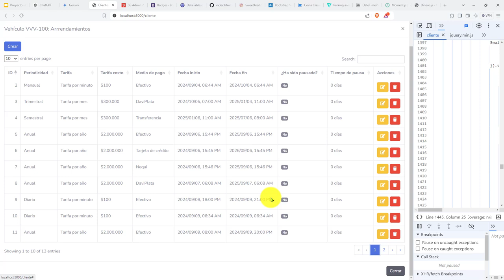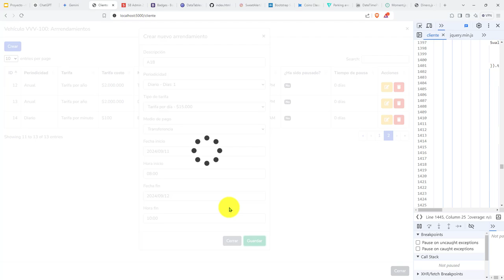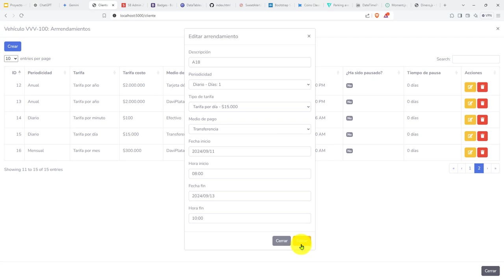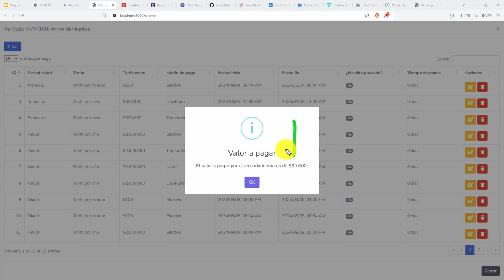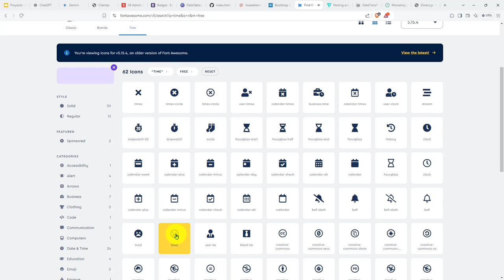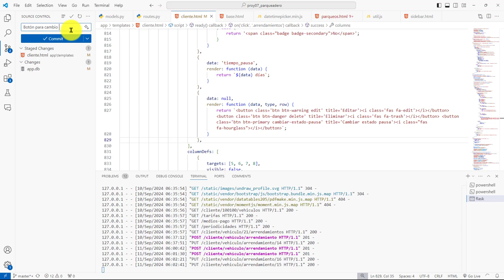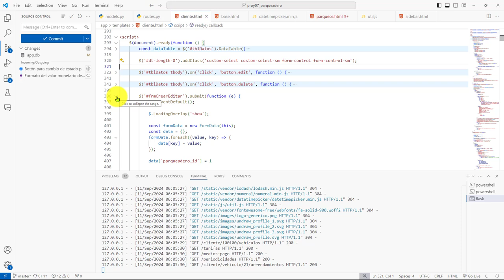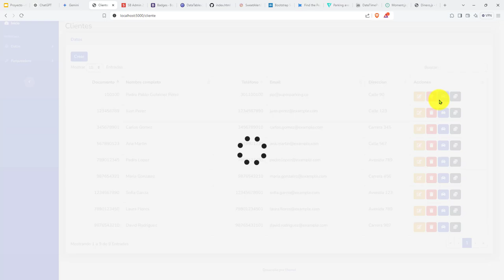453: ROYECTO 7 Botón Para Pausar un Arrendamiento Desde la Columna de Acciones de un DataTable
453: ROYECTO 7 Botón Para Pausar un Arrendamiento Desde la Columna de Acciones de un DataTable.